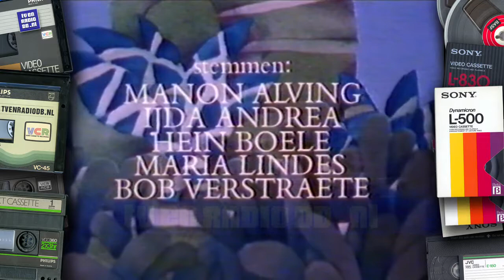TV: Kleine Isar (19890110, hh 19810711) - 15 - Onder Vrienden (redelijke kwaliteit)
Aflevering van de serie bijbelverhalen "Klein Isar".
Uitgezonden door de NCRV op 10 januari 1989 (herhaling van 11 juli 1981).

Source: Video 2000.